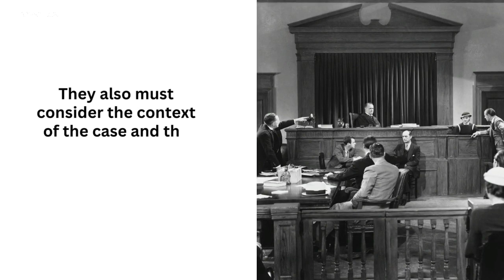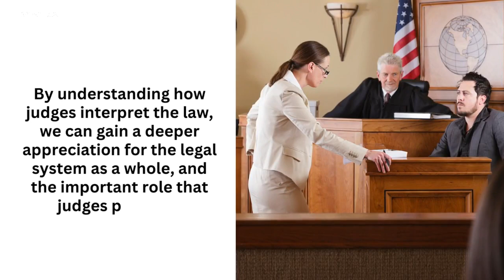The Role of Judges in Interpreting the Law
Welcome to our informative video on "The Role of Judges in Interpreting the Law." In this thought-provoking discussion, we delve into the crucial responsibilities and impact of judges in the legal system. Join us as we explore the fundamental principles and factors guiding their decision-making process.

Our expert panel of legal scholars provides deep insights into these questions, drawing from historical cases and landmark decisions. By examining the various perspectives on judicial interpretation, we aim to foster a better understanding of the intricacies involved.

4 Best Reading Materials on The Role of Judges in Interpreting the Law
1. Interpreting Justice: Ethics, Politics and Language
2. At the Altar of the Appellate Gods: Arguing before the US Supreme Court
3. Nine Black Robes: Inside the Supreme Court's Drive to the Right and Its Historic Consequences
4. John Marshall: The Man Who Made the Supreme Court